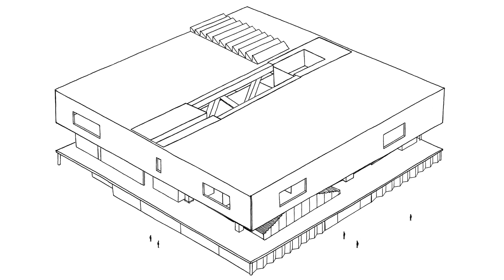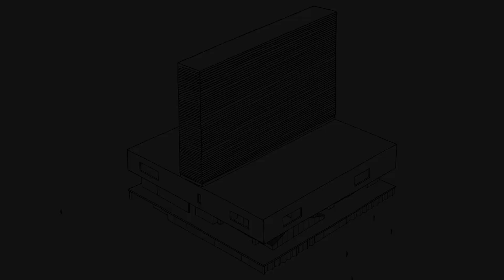How to Build a Museum｜Episode 5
How do you build a museum? Step five: roll out the wrecking ball.

In this series of ten animated episodes commissioned by M+, French artist Vincent Broquaire responds to the complexity of the museum’s architecture and engineering with a meeting of whimsical fantasy and realistic sonic effects. Step by step, a working man coolly guides us through a gonzo construction process of accordion staircases, inflatable towers, and moveable horizons.

Broquaire’s animations frequently explore man’s relationship with nature and the built environment, offering a poetic commentary on the contradictions of our world and a roadmap for rebuilding it according to our imaginations. M+ commissioned these animations to document the museum's complex multi-year building project from a new, playful perspective.

Vincent Broquaire is a Strasbourg-based artist working with drawings, animations, and installations in collaboration with galleries and museums. He studied art and graphic design at L’École nationale supérieure des Beaux-Arts de Lyon and the Haute école des arts du Rhin in Strasbourg.